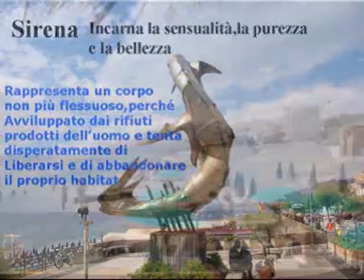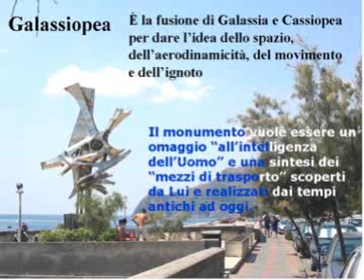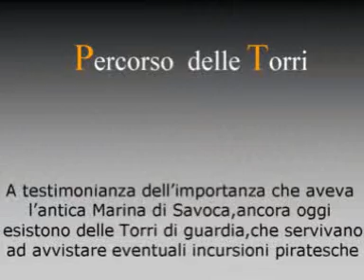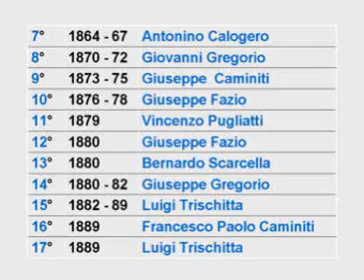Santa Teresa di Riva - città di mare e di antiche torri